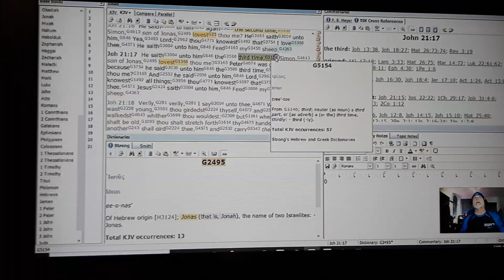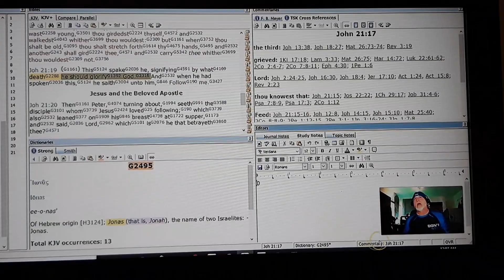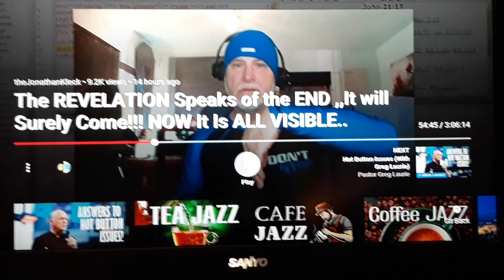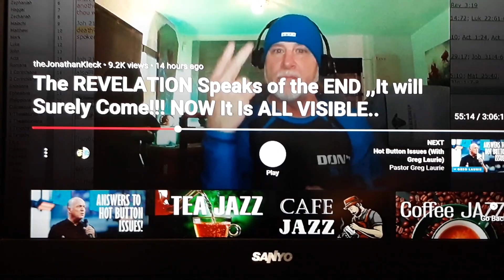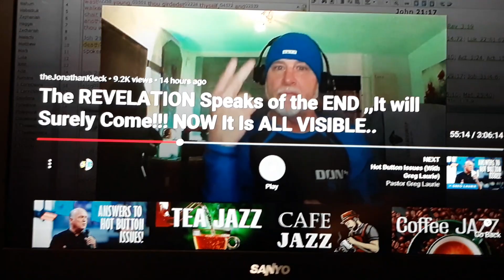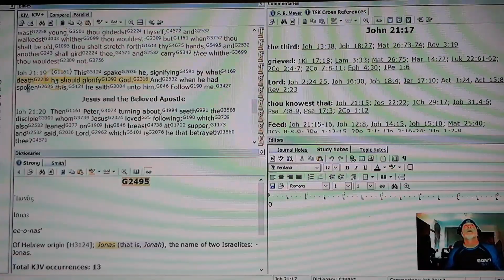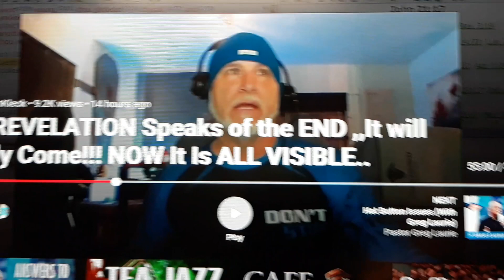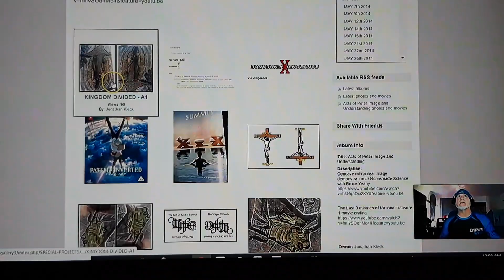2212020 Now Kleck is telling us he's Peter , then who Jonh & James? Crucified upsidedown airplane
Jonathan kleck will be crucified upside down as he falls from his airplane and has a parachute malfunction that will be blamed on sabotage to make him be like Peter